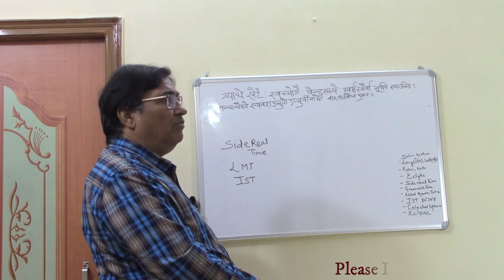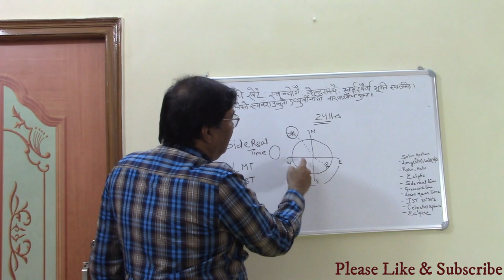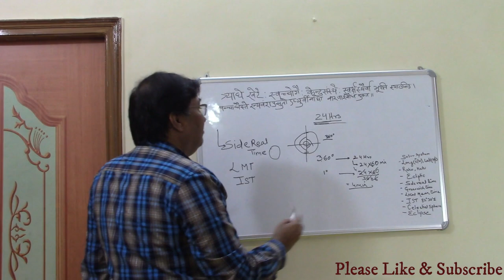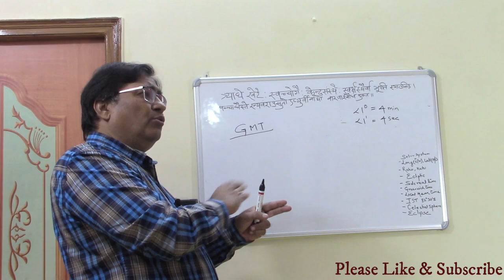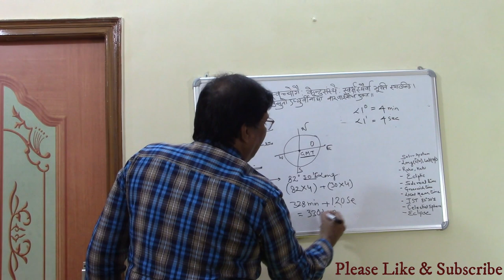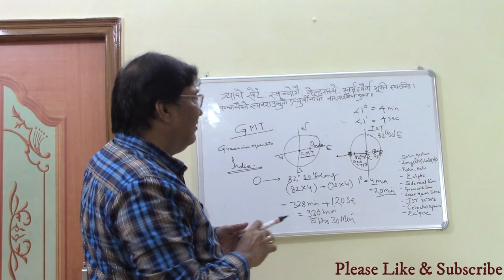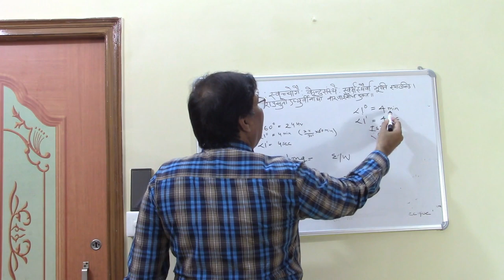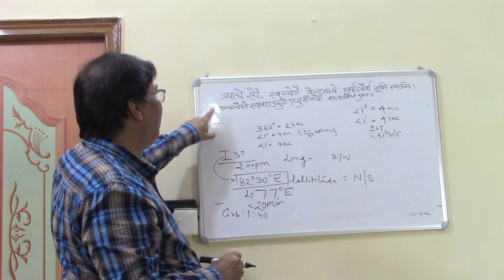Lecture 2 Astronomy for Astrology | for consultation please , 8595564780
Lecture 2 Astronomy for Astrology